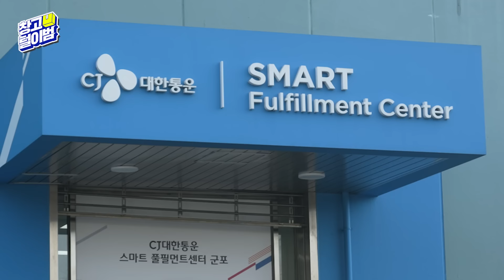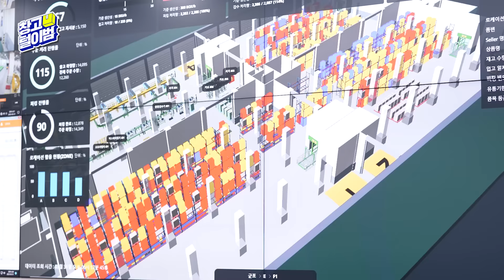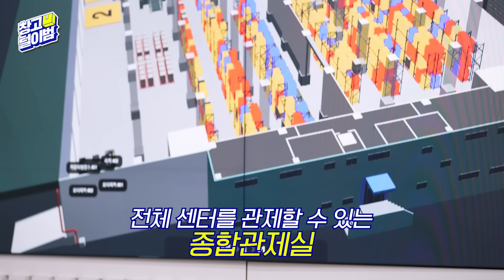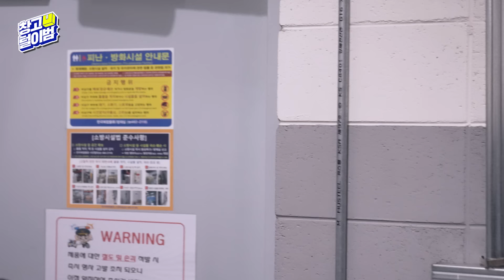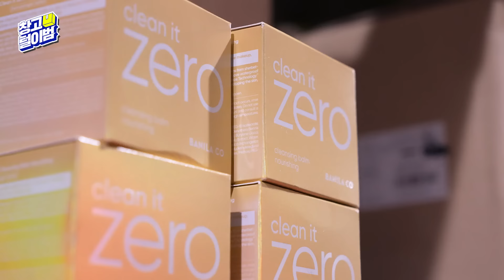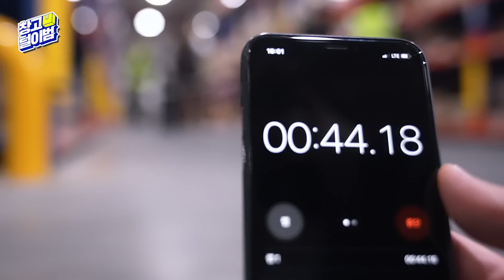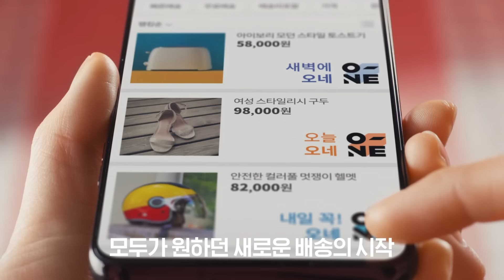호적 아니 화장 지우러 왔어요~ | 창고털이범 EP.6 바닐라코 편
창고털이범의 여섯번째 타깃 = 바닐라코🌸

*❤️바닐라코X택배와따❤️*

역대급 할인부터 스페셜 기프트까지 아낌없이 쏜다! [4/18(화)~4/23(일)]

✨클린 잇 제로 클렌징밤 오리지널 100ml + 오리지널 블리스터 2개 증정
18,000원 ▶ 11,620원 (35% 할인)

✨클린 잇 제로 폼클렌저 150ml 3개 SET + 폼클렌저 30ml 증정
36,000원 ▶ 18,810원 (47% 할인)

✨클렌징밤 오리지널 50ml + 브라이트닝 필링젤 120ml SET + 폼클렌저 30ml 증정
28,000원 ▶ 16,050원 (42% 할인)

✨헬로 써니 아쿠아 선 에센스 1+1 + 선 에센스 5ml 2개 증정 + 클렌징밤 오리지널 블리스터 3개 증정
44,000원 ▶ 20,900원 (52% 할인)

✨헬로 써니 에센스 선 스틱 프레시 1+1 + 선 에센스 5ml 3개 증정 + 클렌징밤 오리지널 블리스터 2개 증정
44,000원 ▶ 20,900원 (52% 할인)

🎁이벤트 제품 : [바닐라코 클린 잇 제로 클렌징밤 오리지널 100ml] 총 100명에게 쏩니다!
🎁 이벤트 기간 : 4/18(화) ~ 4/25(화)
🎁 이벤트 참여 방법 :
2. 창고털이범 Ep.6 시청 후, '가장 재미있었던 장면' 감상평 댓글 남기기!
3. 바닐라코 스마트 스토어 알림 받기 설정 후, 캡쳐 하여 아래 링크에 인증샷📸 첨부 후 참여 정보 입력하면 끝!
4. 구독 유지 필수‼️ (이벤트 발표 시점까지 구독 유지 확인 후 상품 증정)
🎁 당첨자 선정 : 4/25(화) 까지 달아주신 댓글에 한해 랜덤 추첨
🎁 당첨자 발표 : 4/27(목) 택배와따 커뮤니티 게시글

*[창고털이범 여섯번째 이야기]*

❗충격❗
군포 스마트 풀필먼트 센터,
이제는 진짜 로봇 직원까지 등장!??!
스마rt~닉값하는 이 곳에 핫한 바닐라코 털이범들이 떴다!

갑자기 털이범으로 전직한 군포 빠더너스 센터장님과
어디 한번 스마트하게 털어보싈🤖?

조파남매의 창고털이, 마지막까지 역!대!급!이다✌️
지금 바로 털~UP! 🤩

*✨'CJ대한통운 오네(O-NE)'란✨*

'CJ대한통운 오네(O-NE)'는 언제든, 어디서든, 무엇이든 배송이 필요한 모두를 위해 탄생한 배송 솔루션 브랜드입니다.
오네 브랜드 이름에는 ‘단 하나(ONE)의 배송’이라는 의미와 함께 ‘설렘과 즐거움이 온다’는 배송 서비스의 본질이 순우리말로 담겨 있습니다.
고객이 원하는 형태의 다양한 배송 서비스로 판매자에게는 비즈니스의 성장을, 소비자에게는 편리한 생활을 선사합니다.

🔔 택배와따만의 구독자 이벤트와 프로모션 이벤트는 계속됩니다.

※ 출연자에 대한 근거 없는 악플 및 비난 댓글은 사전 안내 없이 삭제될 수 있습니다.
※ 본 영상은 코로나-19(COVID-19) 방역 수칙을 준수하여 제작되었습니다.